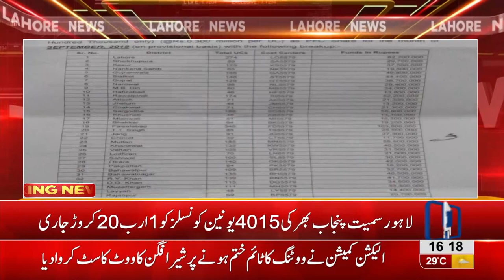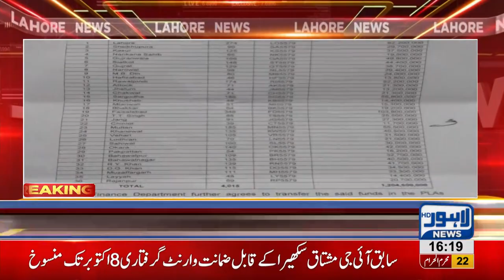Funds allocated to 4015 Union Councils of Punjab